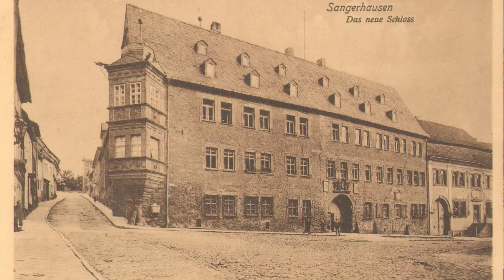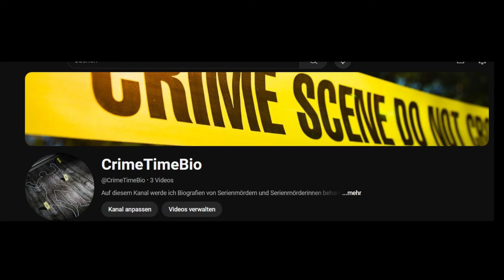Verstorbener DDR Schauspieler Jan Spitzer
Jan Spitzer * 16. Mai 1947 in Sangerhausen; † 4. November 2022 in Berlin war ein deutscher Schauspieler, Hörspielsprecher, Synchronsprecher und Sänger.

Filmografie
1968: Abschied
1969: Jungfer, Sie gefällt mir
1970: Junge Frau von 1914 (Fernsehfilm)
1971: Verspielte Heimat
1974: Johannes Kepler
1975: Im Schlaraffenland
1975: Broddi
1976: Philipp, der Kleine
1977: Abschied vom Frieden
1977: Dantons Tod (Studioaufzeichnung)
1977: Der Hasenhüter
1978: Marx und Engels – Stationen ihres Lebens (Fernsehserie)
1979: Blauvogel
1980: Der Staatsanwalt hat das Wort (Fernsehserie, Folge: In Kost und Logis)
1980: Gevatter Tod
1980: Heute abend und morgen früh (Diplomfilm)
1980: Unser Mann ist König (Fernsehserie)
1981: Zwei Zeilen, kleingedruckt (Dwe strotschki melkim schriftom)
1981: Bürgschaft für ein Jahr
1981: Zwei Freunde in Preußen (Fernsehfilm)
1981: Aus der Franzosenzeit
1983: Romeo und Julia auf dem Dorfe
1984: Überfahrt
1984: Polizeiruf 110: Im Sog (Fernsehreihe)
1985: Tango-Traum (Sprecher)
1986: Eine zauberhafte Erbschaft (Carovné dedictví)
1987: Sachsens Glanz und Preußens Gloria (Mehrteiler)
1991: Polizeiruf 110: Big Band Time (Fernsehreihe)
1999: Für alle Fälle Stefanie
2005: Mutterseelenallein
2007: Stubbe – Von Fall zu Fall: Dritte Liebe
2011: Niemand ist eine Insel
2012: Klinik am Alex (Fernsehreihe)

DDR auf Kanal @Freizeit73
Biografien und Verbrechen von Serienmördern @NickisGamerZone